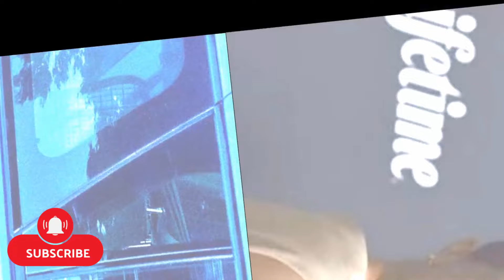KATE & WILLIAM ARE FURIOUS! Steve Martin Release VIDEO Of Meg SLAPPING Charlotte At Queen's Funeral.